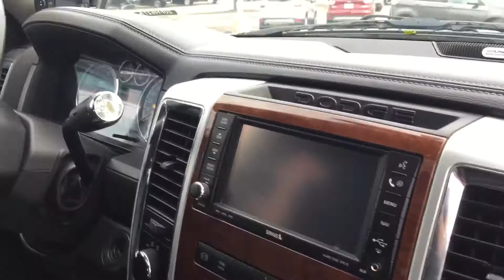Interior of Terry’s RAM